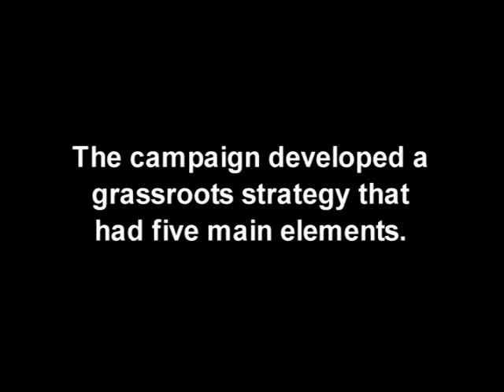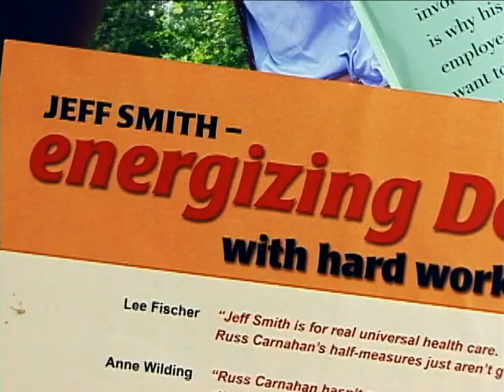Jeff Smith: campaign strategy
2004 Jeff Smith's 5 point strategy for winning the Congressional race to replace Dick Gephardt. This clip is a must see for any grassroots campaign.